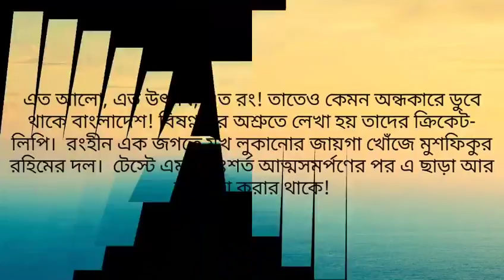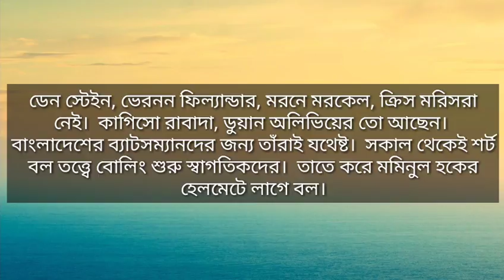লজ্জারহারে প্রশ্ন উঠে গেল ক্রিকেট সামর্থ্য নিয়েই 960x540 2 14Mbps 2017 10 09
টেস্ট শুরুর আগের রাতটি ছিল পূর্ণিমা।  থালার মতো ইয়া বড় চাঁদের আলোয় ভেসে যায় ব্লুমফন্টেইনের চরাচর।